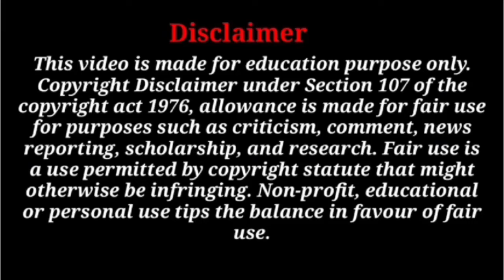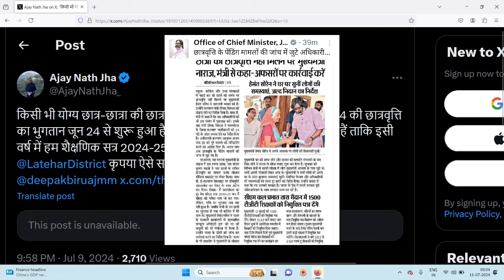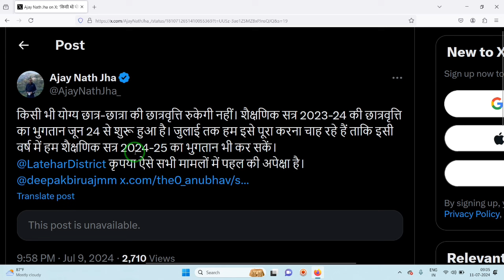eKalyan Scholarship 2023-24 & 2024-25 All Students Good News। ekalyan Scholarship Payment New Update